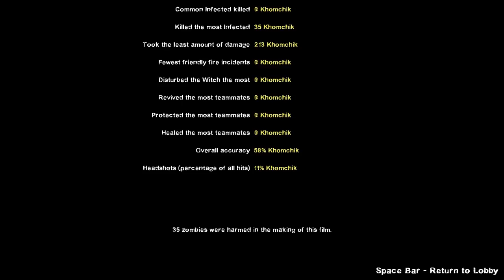Left 4 Dead 2 - Tank Run - No Deaths, No Mercy (Solo)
TANK RUN MUTATION - Only Tanks spawn in this mode. All weapons (except for the M60) have infinite ammo, pipe bombs explode much faster and will cause Tanks to stumble, bile now slows Tanks significatly and causes them to take rapid damage over time, and ammo piles are replaced with laser sights. Finales will also spawn two Tanks at once, and all finales last 10 minutes, even finales like The Sacrifice. Certain maps, such as The Sacrifice and Last Stand, will spawn 3 to 6 Tanks when the rescue arrives. Created by Rayman1103.